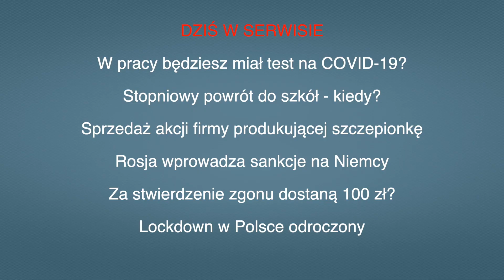Aktualności 15.11.2020 | 2 (Tłumaczenie na Język Migowy - PJM)